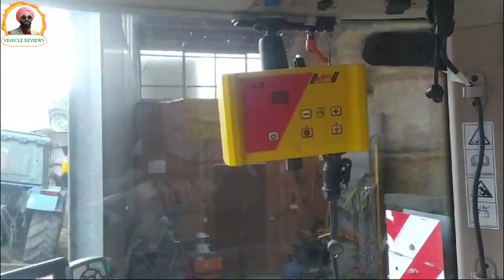Fendt 724 Vario Italy Tractor | 250 HP Tractor Fully Computerised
My Gear
Mic

Vehicles Reviews
Vehicles Review
Vehicle Review
Vehicle Reviews
Foreign Tractor
Italy Tractor
Fendt Tractor
Fendt 724
Fendt 724 Vario
150 HP Tractor
250 HP Tractor
200 HP Tractor
Haivy Tractor
AC Tractor
Fully Computerised Tractor
Italian Tractor
Italian Machinery
Green Tractor
Haivy Trolley